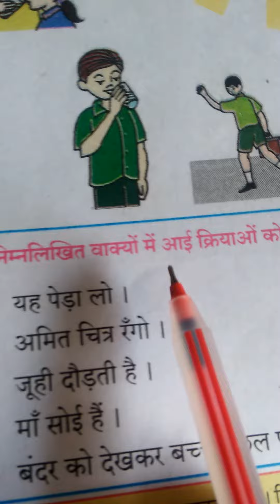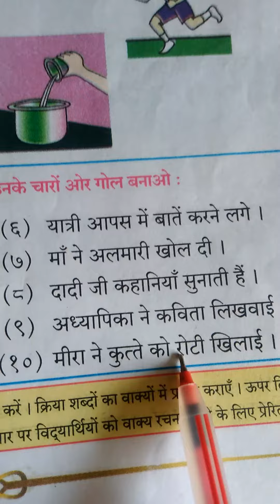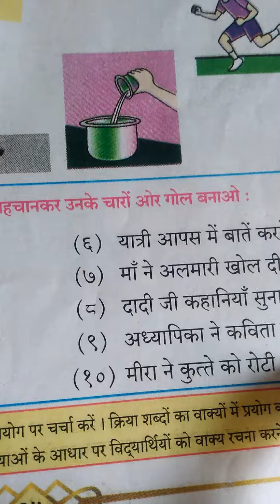बाल भारती कक्षा पांचवी पाठ 10 (ब) कार्य हमारा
वीडियो में क्रिया की जानकारी देखनी है